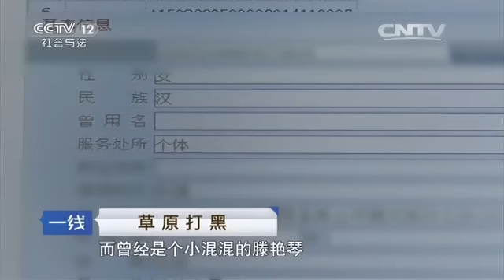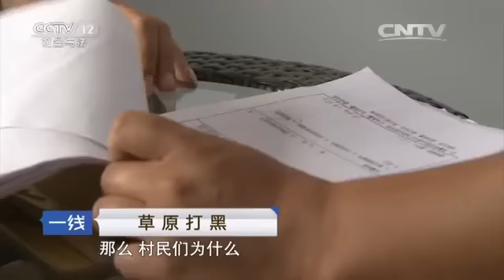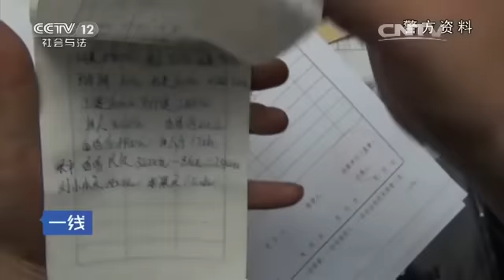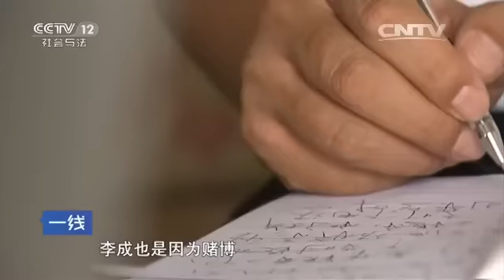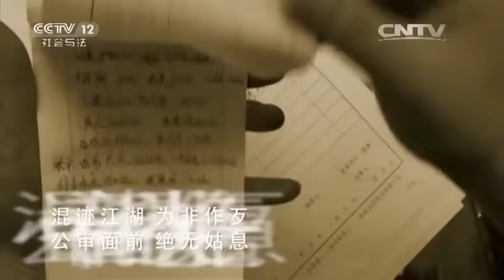20160427 一线 草原打黑